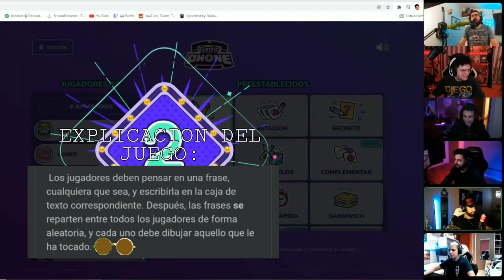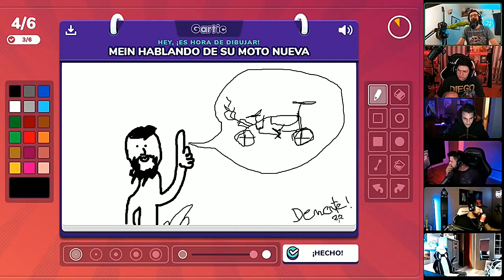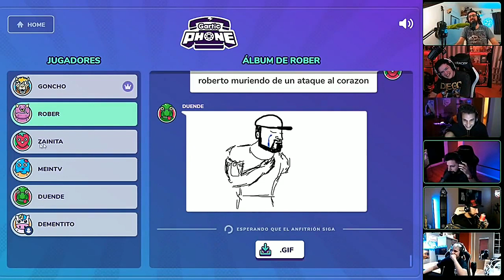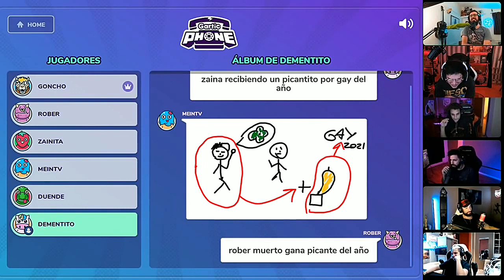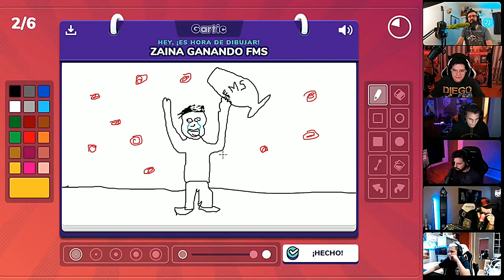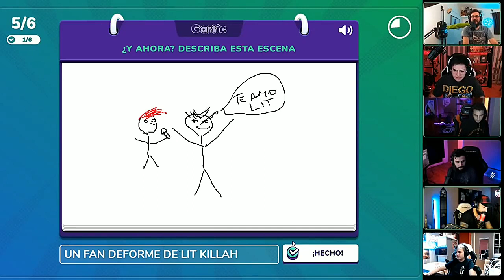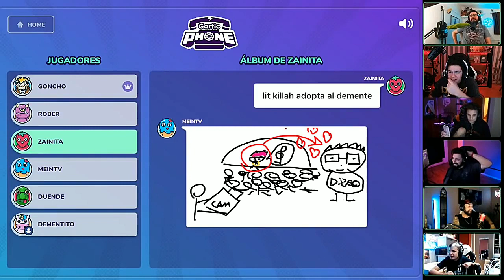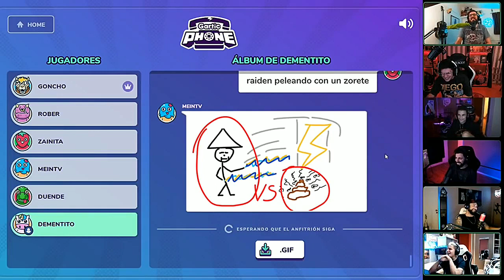ADIVINA EL DIBUJO con El Demente, Goncho, Zaina, Duende, Rober y Mein😂😂😂 *Gartic phone*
⚠️Sigan a El Demente en TWITCH 💜